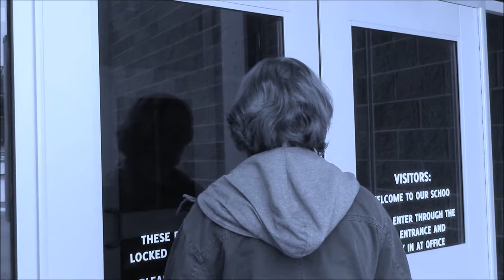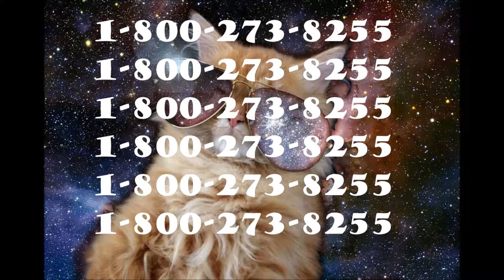window Wipers with glasses